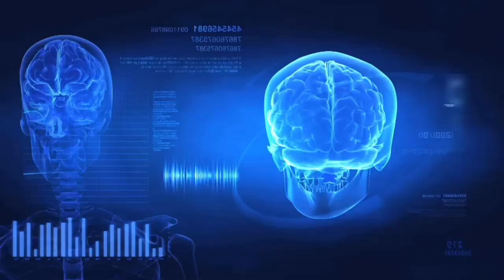Dr. Paul J. Rosch Explains How Stress Affects the Heart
Excerpt from the documentary film STATIN NATION.